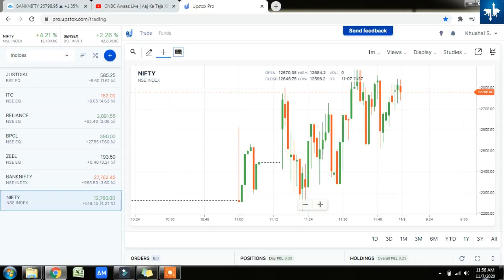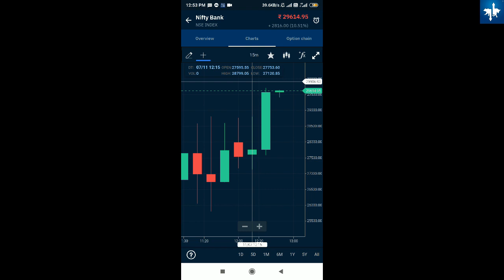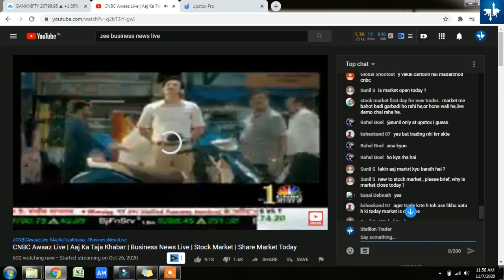07 AUGUST 2020 SATURDAY SPECIAL TRADING DAY IN UPSTOX I NIFTY 13000 AND BANKNIFTY 29000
Intraday trading
Swing trading
Investing
Fundamental analysis
शेयर बाजार
Nifty
Banknifty
Options
Hedging
Price action
Chart analysis
Live intraday videos
Fundamental analysis
Technical analysis
Scalpping
Option selling

07 AUGUST 2020 SATURDAY SPECIAL TRADING DAY IN UPSTOX